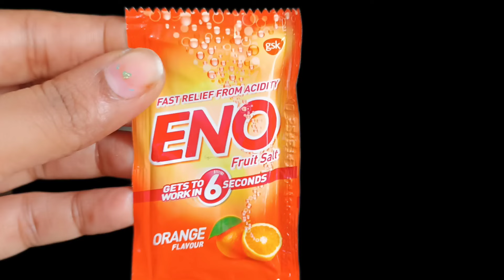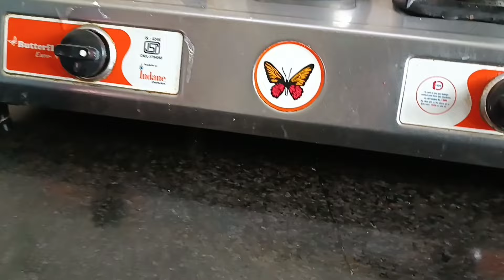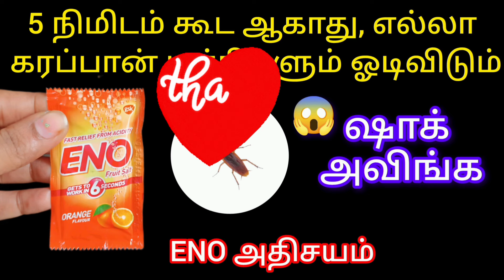5 நிமிடம் கூட ஆகாது, எல்லா கரப்பான் பூச்சிகளும் ஓடிவிடும்/kitchentips@keerthisaratips5728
kitchentips#amazingkitchenhacks#usefultips#cleaningtips#getridofmouse